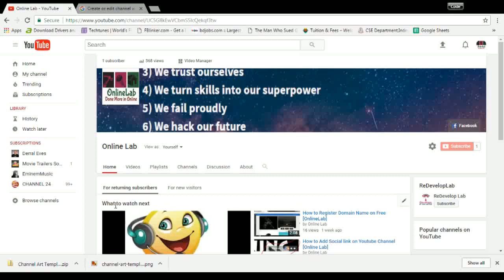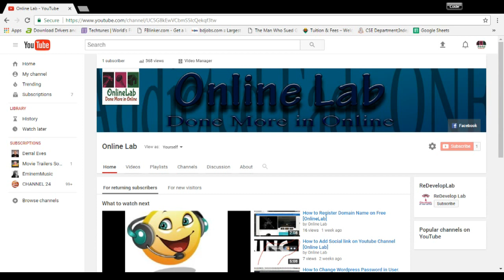YouTube Channel Official Banner Size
Make YouTube Channel Banner. YouTube Official Art for Channel Cover  PSD from Google/Youtube. Download the PSD file & Edit it in Your Own Way in Photoshop.

You're welcome on 'ApToiLab Information Family'.
AIFamily - Tangail